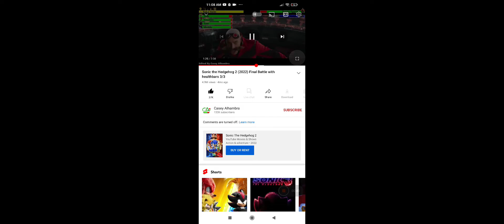me fighting eggman bc i hate him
bc dr eggman is in my nigthmare